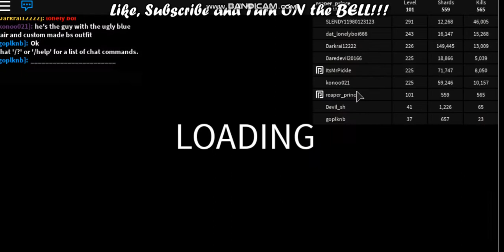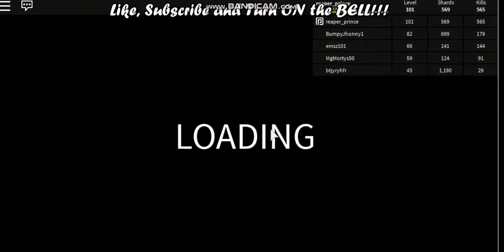Roblox Elemental battle grounds game play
Today I will be playing elemental battle grounds!